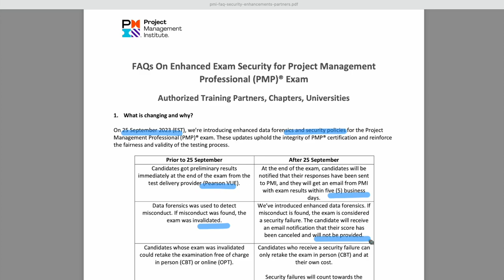PMP Exam Change | Sept 2023 | What you need to know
The PMP exam is undergoing changes starting 25 Sept 2023. Understand what these changes are, why such changes are, and how you are affected by the PMP exam procedure change.